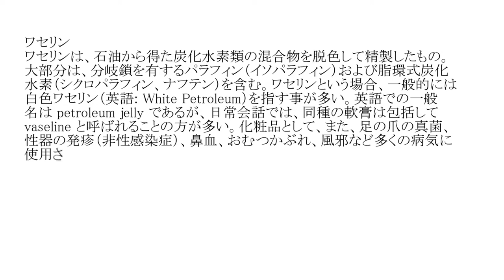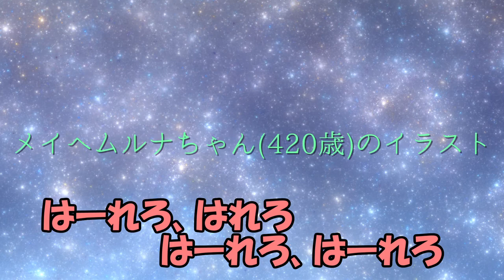【off vocal】部屋にワセリンがあった feat.姫乃うさぎ【カラオケ】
※別チャンネルに投稿してたものをこっちに投稿しなおしました

例の「部屋にワセリンがあった」をoff vocalにしてみました。
是非お友達の前で歌ってみてください。

原曲:「部屋にワセリンがあった」by Mayhem420Luna

編曲, ボーカル, 歌詞(サビ部分), 動画制作, 一部イラスト:
姫乃うさぎ

サムネイルイラスト作者様(敬称略):
Mayhem420Luna

素材提供者の皆様(敬称略):
Mayhem420Luna, 春風蘭子, ぎがへるつ

↓歌詞↓
部屋にワセリンがあった
ワセリンがあった
卵ご飯　繊細なの

部屋にワセリンがあった（部屋の中のワセリン）
卵ご飯　繊細なの

卵ご飯　繊細なの

はーれろ、はれろ、はーれろ、はーれろ
はーれろ、はれーるや
はーれろ、はーれろ、はーれろ、はーれろぉ！

冷たい雨に打たれたって 乾いた喉は満たされはしないけど
病まない雨はないのだ ほら笑ってるよ見て！（ハレルヤ）
冷たい風に吹かれたって 潤してくれる人はいるから
晴れろ晴れろと叫べばいいのだ だって世界は、ほら！（晴れるや）

卵ご飯　繊細なの

🎀links🎀
○SNS